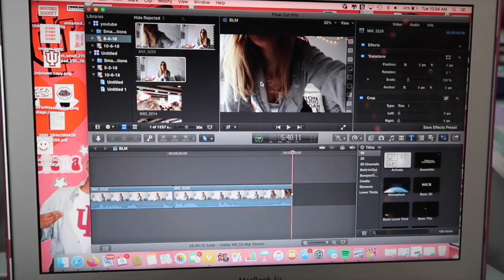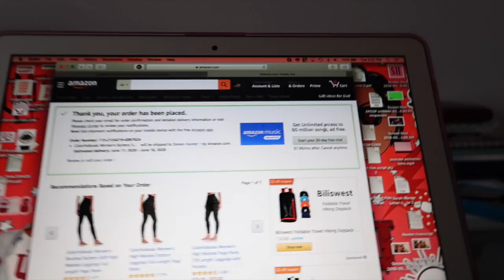VLOG: I GOT A NEW CAMERA + buying a fish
I finally got the cannon g7x!! It is the best vlog camera! I’m super excited for some new quality content. In this video I also went pet shopping and bought a betta fish!